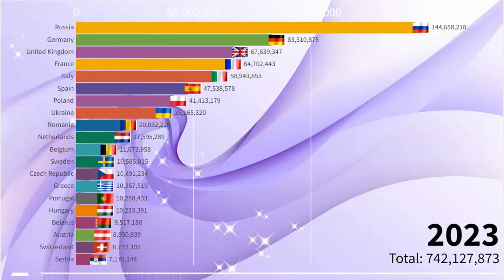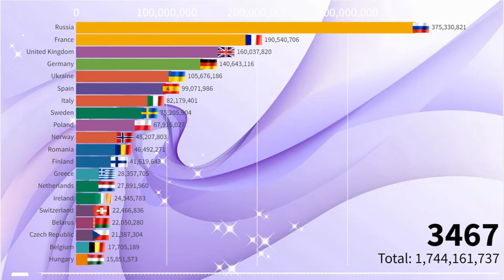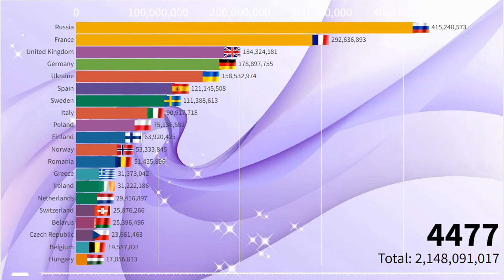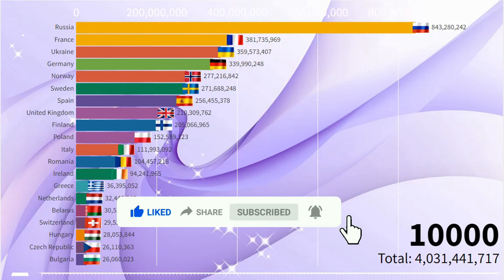Europe's Population in the Next Millennium (2023 - 10000) What Countries will be the Most Populous?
Watch this video to find out what Europe's Population will be from 2023  to 10000 AD. Find out how many people will live in Europe, What Countries will be the Most Populous, and more.

According to the United Nations, the world's population is projected to reach 11.2 billion by the end of the 21st century. In this video, we take a look at what is happening in Europe and how the population is projected to grow in the next few decades,centenary,millennium.As you can see in this Europe Population 10000 A.D. in video. This video provides a detailed look at the growth happening in Europe and how it is projected to affect the world as a whole.What will be the population of Europe in 10000 AD? This and other interesting questions are answered in this video.In this video, we explore the topic of Europe's population in 2023. By the end of the video, you'll be able to answer the question, "What will be the population of European Countries in Future 2023,2024,2025,2030,2035,2050,2100,2150,2200,2250,2300,2400,2500,2600,2700,2800,2900,3000,3500,4000,4500,5000,6000,7000,8000,10000?

I tried to do everything to make it interesting, accurate, watch the video to the end, tell me from which country you watched this video, found your country here.